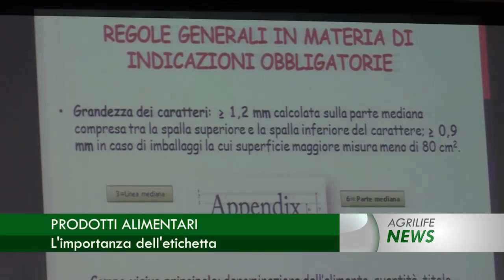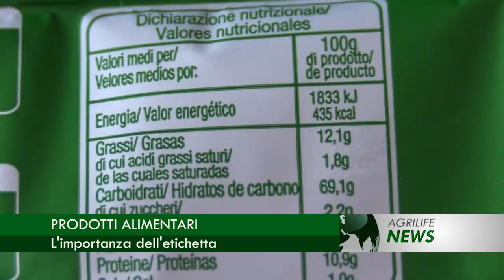Notiziario 18 ottobre 2016 - AgrilifeNews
In questa edizione: Latte e tracciabilità, indicazione di origine obbligatoria. Focus: i contenuti, cosa prevede il Decreto. Prodotti alimentari, l'importanza dell'etichettatura. Sistemi di patrimonio agricolo, un memorandum per conservazione e tutela. ItalyFoodWeek, Twitter celebra il Made in Italy.